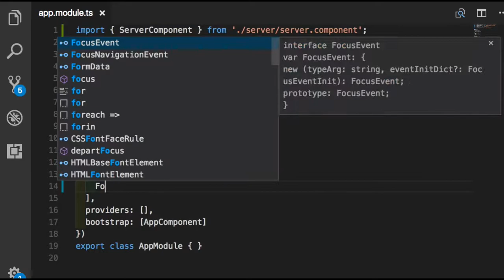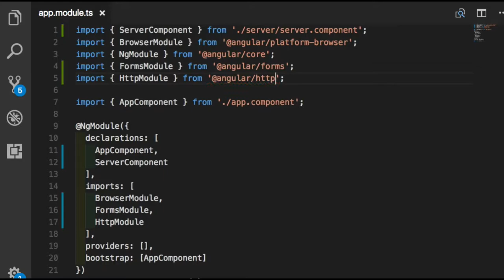Angular 실습 007